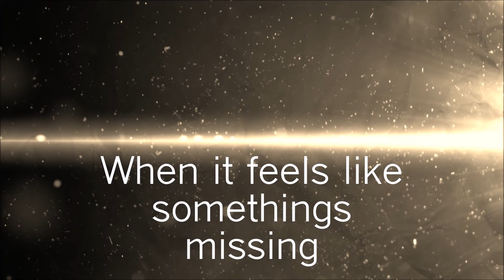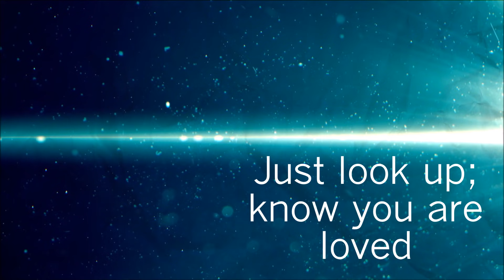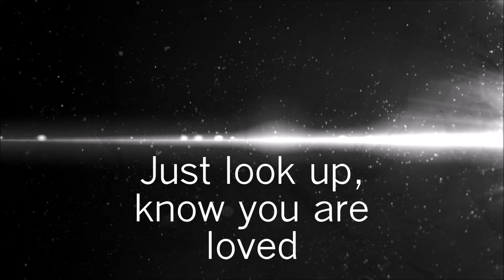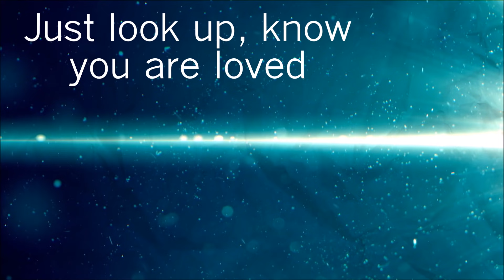You are loved [Lyrics] - Stars Go Dim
Leave a comment too!! ( accidentally uploadedthis on the wrong account but w/e

Song Lyrics

We hide pain in the weirdest places
Broken souls with smiling faces
Fighting for surrender
For now and the after, yeah
Just look around and you'll see that people
Are scared to say how they really feel
Oh, we all need a little honesty

If your heart's in a thousand pieces
If you're lost and you're far from reason
Just look up; know you are loved
Just look up; and know you are loved
When it feels like something's missing
If it hurts but you can't find healing
Ooh

We're not made to be superheroes
Photoshopped, all size zeroes
A light not expected
But not quite perfected yet
Look up; see the sun is shinning
There's hope on a new horizon
Calling you, it's calling

And you, don't have to prove yourself
Don't try to be someone else
You don't have to prove yourself

Just look up; you are loved

Ooh